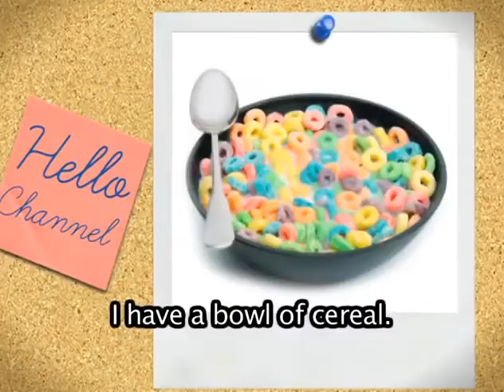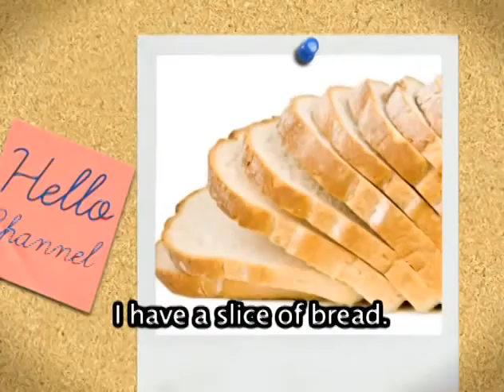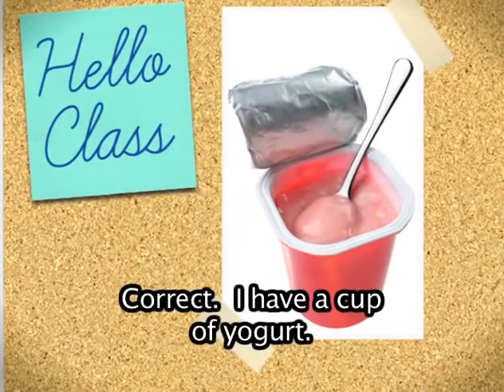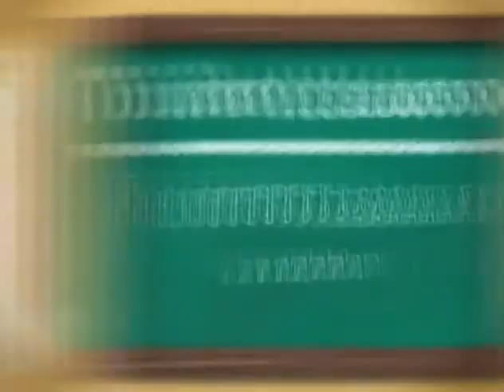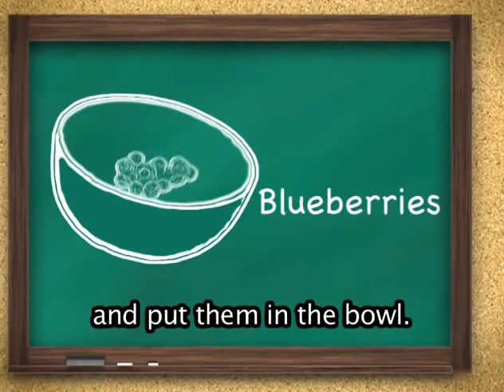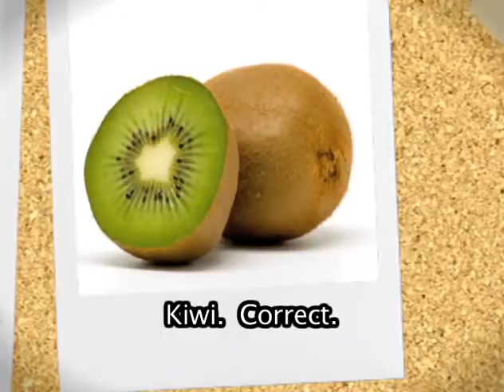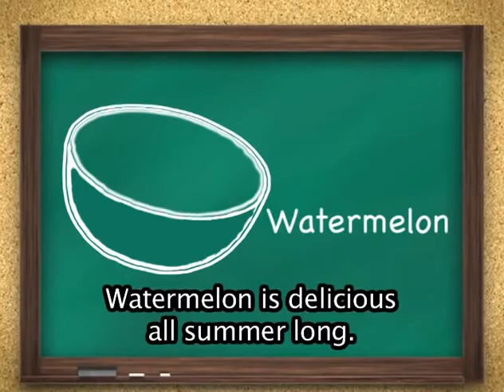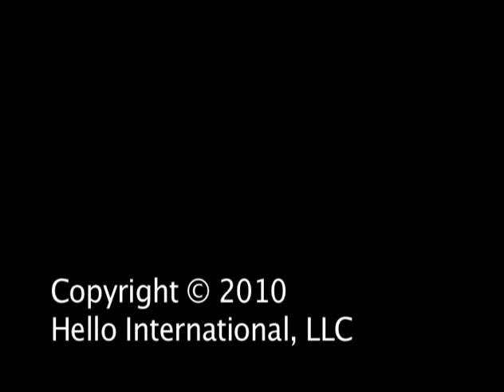Learn English Vocabulary Breakfast and Food English Conversation